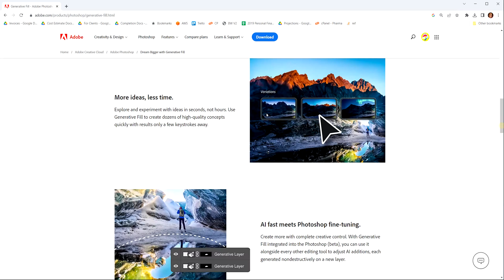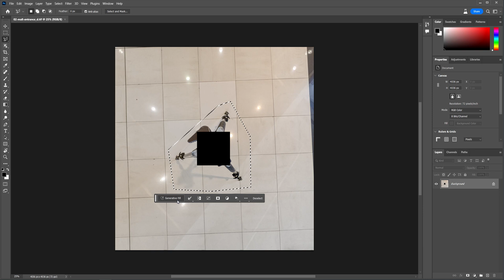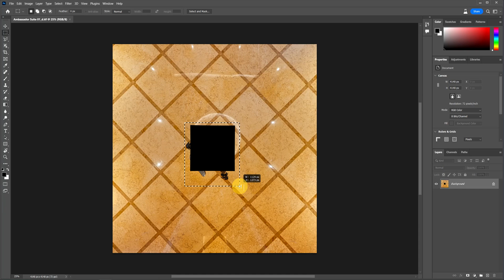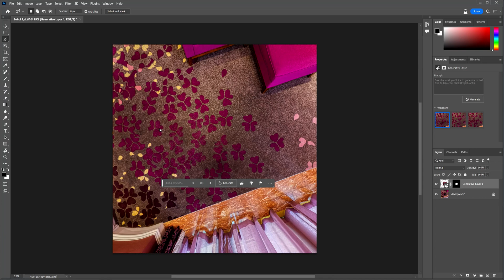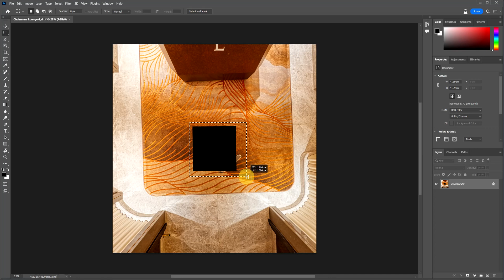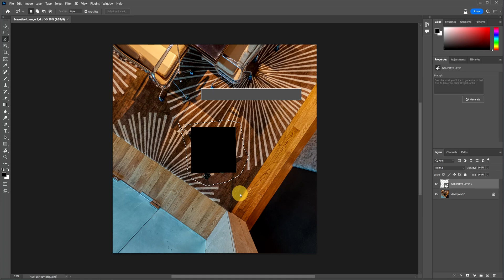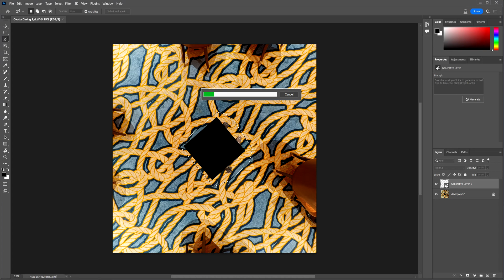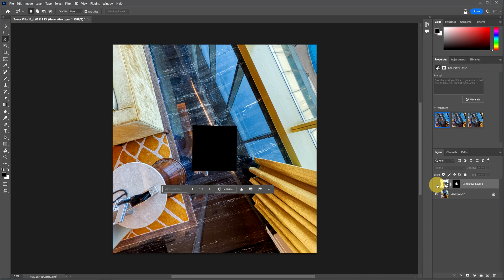Trying out Photoshop AI - Generative Fill on 360 Photos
In this video I try out the new photoshop beta feature called generative Fill

I converted the equirectangular images to cube faces of different surfaces and tried it out on them.